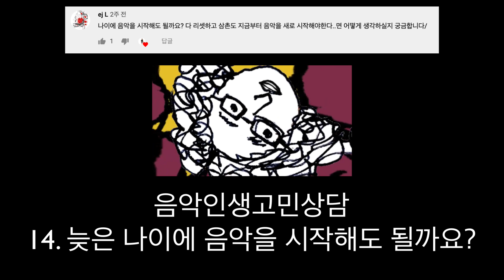[상담] 14. 음악하는데 나이가 무슨 상관이야. / ej L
하지말라면 안할껀가?
그냥 해
뭐 대단한거 되겠다고...
그냥 즐겨~~~
고민하지말고 시작해 취미로~~즐겁게
음악 별거 없다~